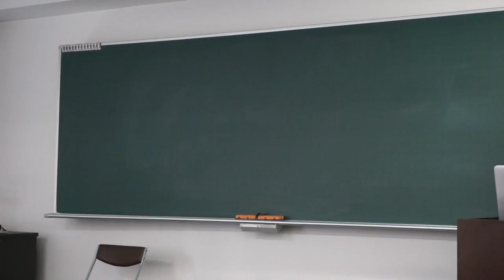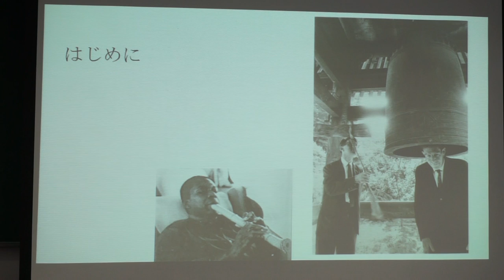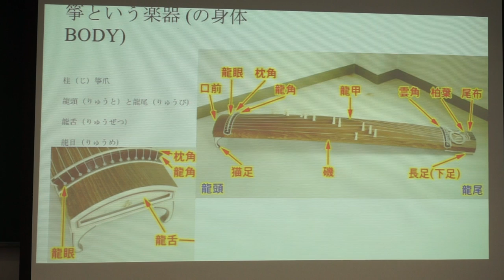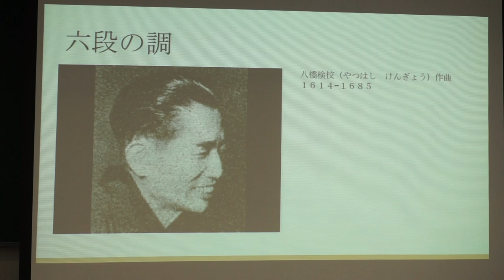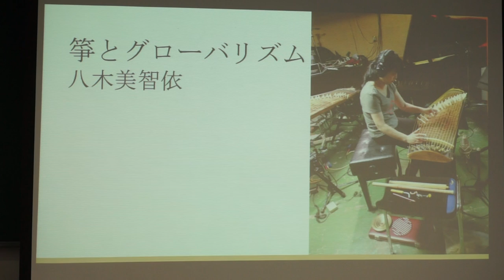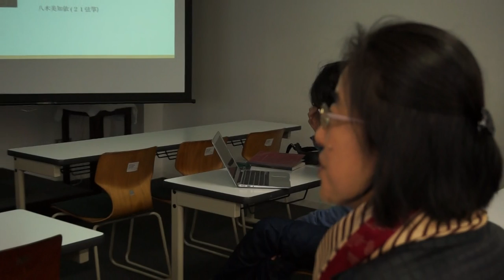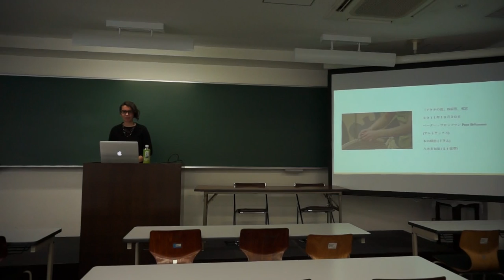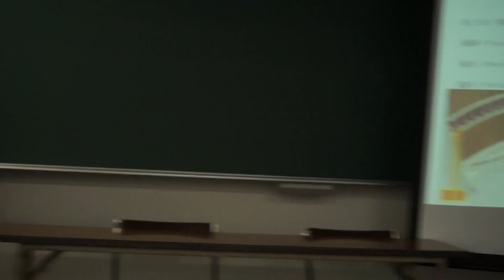第27回JSSA研究会1件目Whatleyさん発表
箏と21世紀：八木美知依のグローバルな箏音楽
Katherine Whatley(Barnard College, Columbia University)